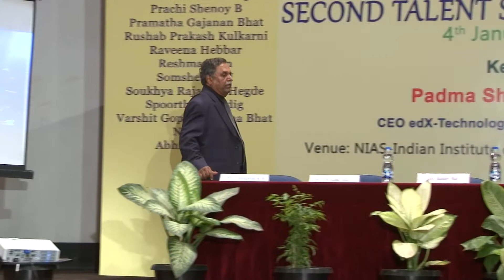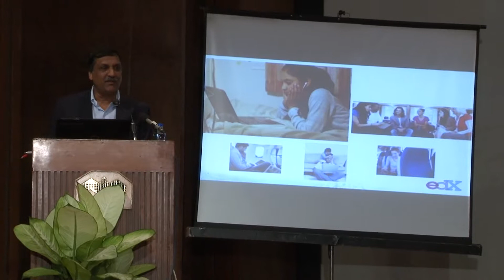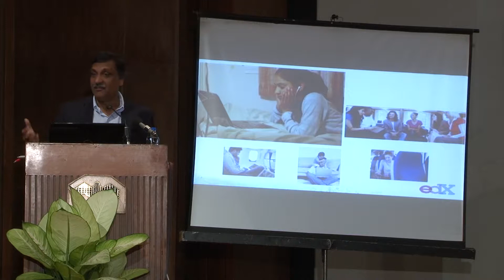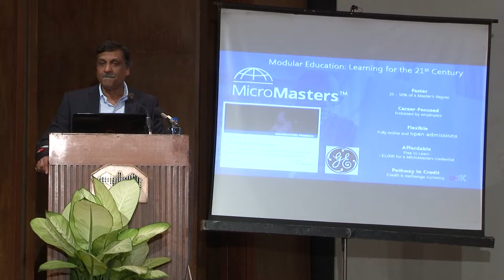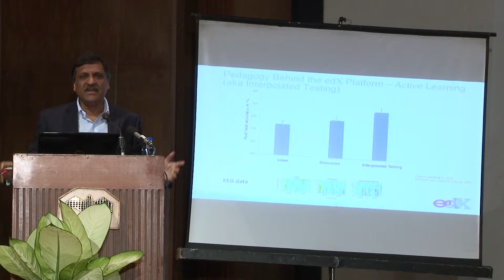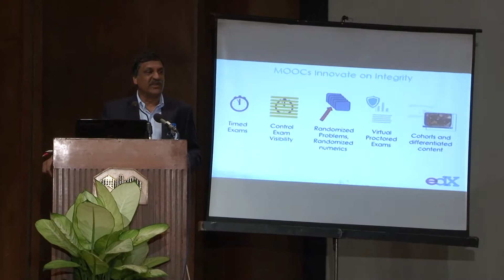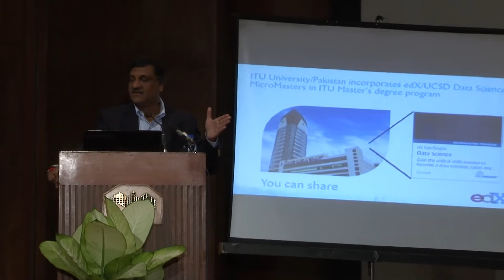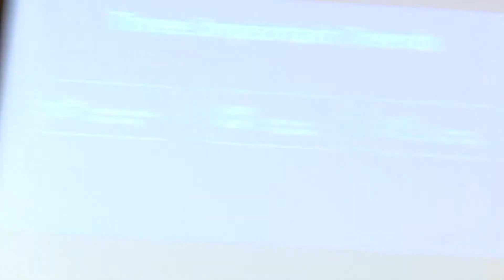Nias Maiya Prodigy 2018: Award Ceremony